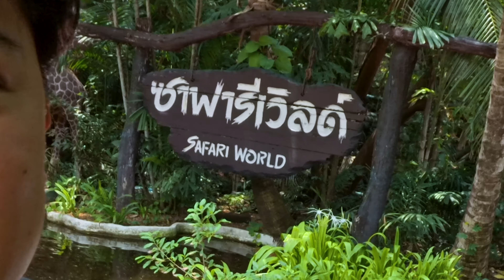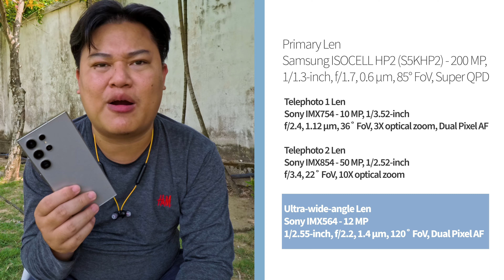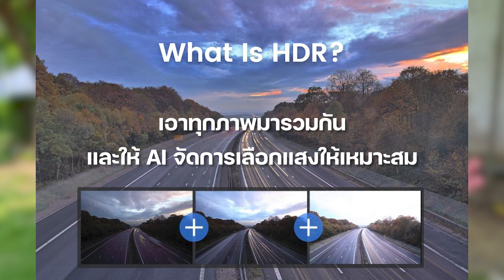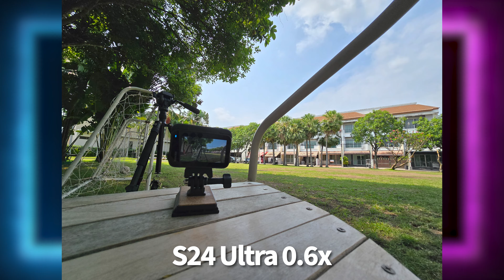Samsung S24 Ultra vs Sony A6500 เน้นเที่ยวตัวไหนดีกว่ากัน??